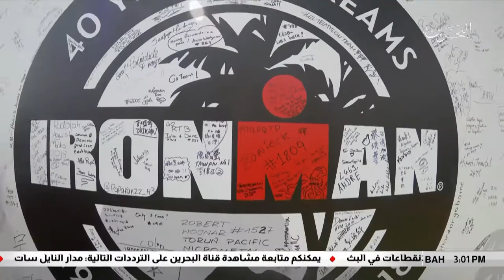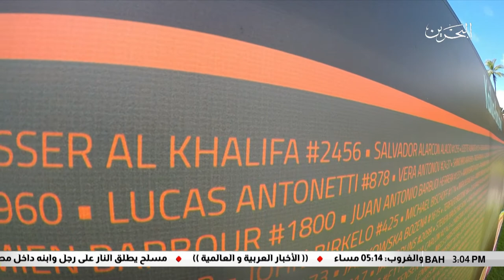البحرين مركز الأخبار : سمو الشيخ ناصر يشارك في المؤتمر الخاص لبطولة العالم للرجل الحديدي 11-10-2018